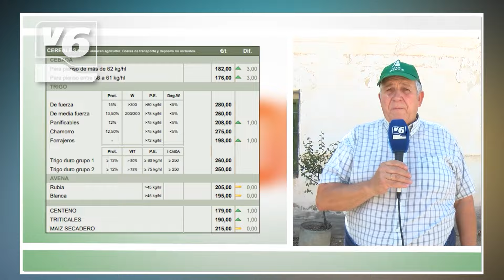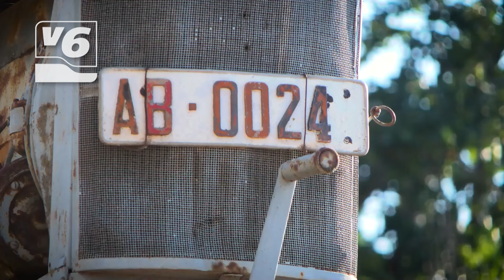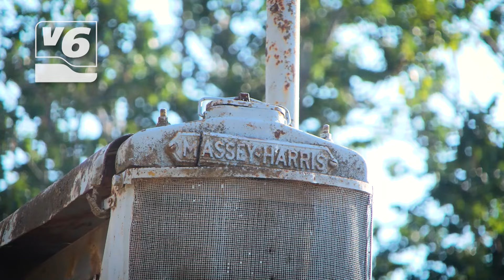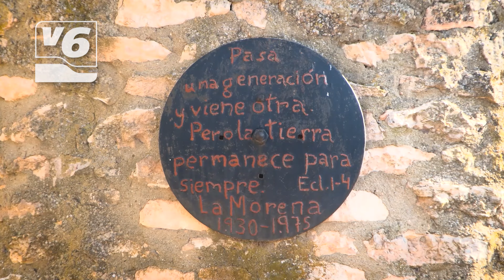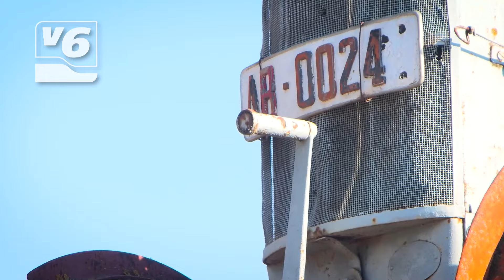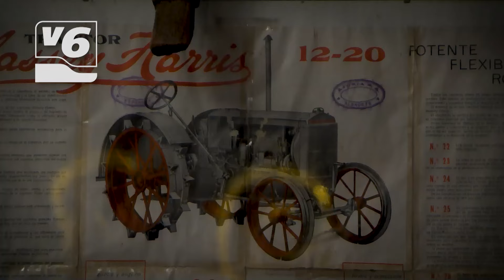AGROMUNDO | Es el tractor más longevo de la provincia y un homenaje a la profesión